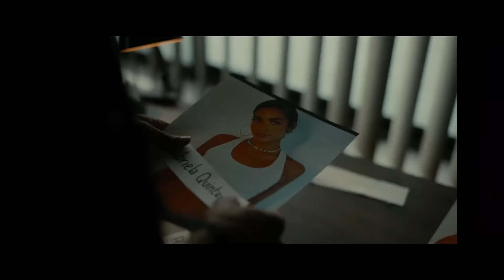Feid - Te Calientas (Video Oficial)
Letra :

Resistencia
Square Houze
Jaja